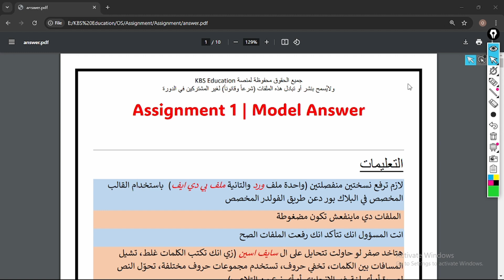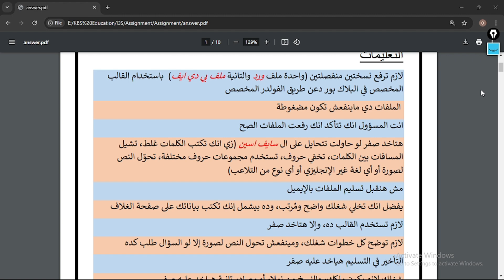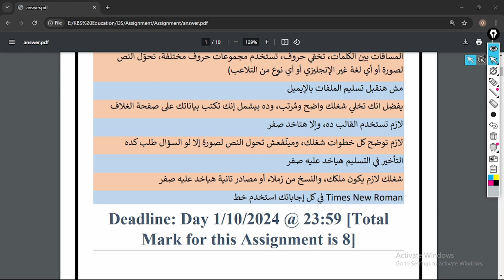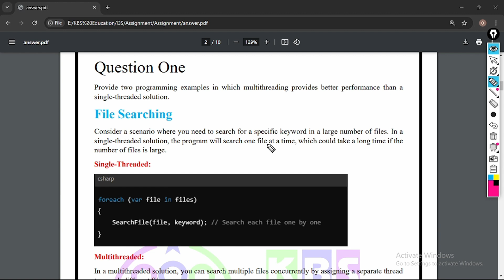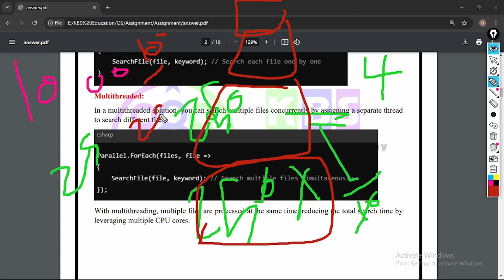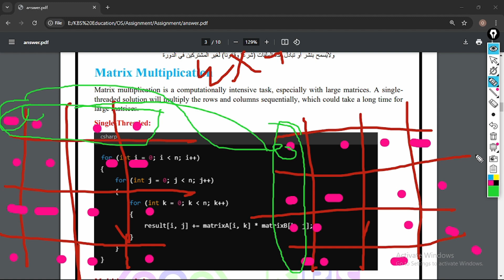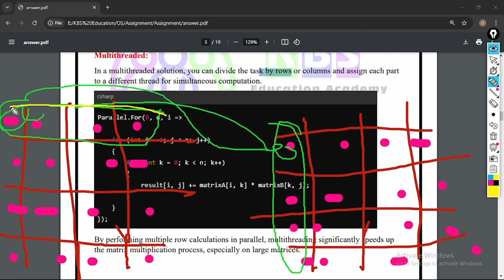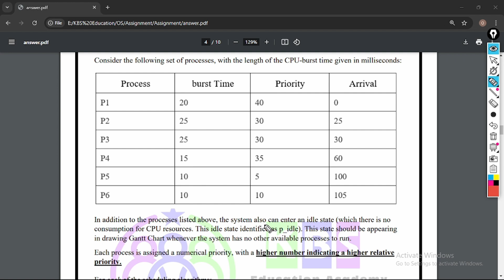Operating Systems (IT241/CS351/DS351) | Assignment 1 "sample"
لطلاب الحوسبة والمعلوماتية نقدم لكم شروحات احترافية لمادة نظم التشغيل  Operating Systems (IT241/CS351/DS351) في دورة “ريتروريلم” مع المهندس المتميز "أسامة سمير" ويشمل اشتراكك في الدورة ما يلي:
⭐ شروحات على أحدث سلايدات المادة
⭐ ملخص احترافي نهاية كل Week
⭐ اختبر نفسك نهاية كل Week
⭐ شروحات الأسايمنتات+نماذج حلها
⭐شروحات الكويزات+نماذج حلها
⭐ مراجعة للميدتيرم والفاينال
⭐ قروب للمشتركين للإجابة على أسئلتكم واستفساراتكم
يسعدنا انضمامكم